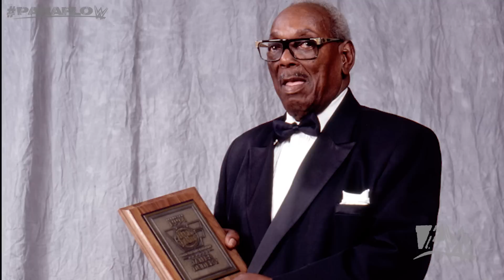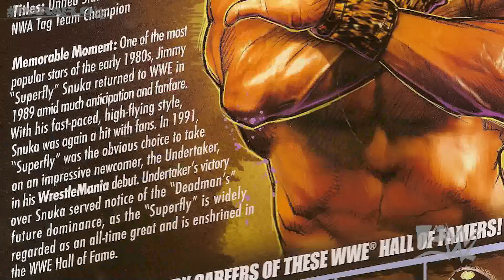10 ÜBERRASCHENDE Fakten zur WWE HALL OF FAME (DEUTSCH/GERMAN)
Heute wieder ein neues Video meiner WrestleMania Woche: 10 überraschende Fakten zur WWE Hall of Fame

▬▬▬▬▬▬▬▬▬▬ஜ۩۞۩ஜ▬▬▬▬▬▬▬▬▬▬▬▬▬▬

★ GEHÖRT AUCH IN EINE HALL OF FAME*★

▬▬▬▬▬▬▬▬▬▬ஜ۩۞۩ஜ▬▬▬▬▬▬▬▬▬▬▬▬▬▬

★AUTOGRAMMKARTE GEFÄLLIG?★
Haut in den Livestreams einfach ein Trinkgeld von mindestens 5 Euro heraus und ihr bekommt eine Autogrammkarte auf Anfrage zugeschickt. Dazu braucht ihr einfach den Screenshot von der Donation-Seite, bevor ihr die Donation abschickt.

★IHR WOLLT MIR ETWAS ZUSENDEN?★
Schickt einfach euer Packet bzw. Brief per DHL/Deutsche Post an folgende Postfachadresse:
Paraflow
Postfach 13 36
97403 Schweinfurt

Auf meinem Zweitkanal iFlow lade ich dann regelmäßige Unboxings eurer Post hoch.

▬▬▬▬▬▬▬▬▬▬ஜ۩۞۩ஜ▬▬▬▬▬▬▬▬▬▬▬▬▬▬

▬▬▬▬▬▬▬▬▬▬ஜ۩۞۩ஜ▬▬▬▬▬▬▬▬▬▬▬▬▬▬

▬▬▬▬▬▬▬▬▬▬ஜ۩۞۩ஜ▬▬▬▬▬▬▬▬▬▬▬▬▬▬

★ WWE 2K17 NXT EDITION BESTELLEN* ★
➤ PLAYSTATION 4
➤ XBOX ONE

➤ PLAYSTATION 4
➤ XBOX ONE
➤ PLAYSTATION 3
➤ XBOX 360

▬▬▬▬▬▬▬▬▬▬ஜ۩۞۩ஜ▬▬▬▬▬▬▬▬▬▬▬▬▬▬

▬▬▬▬▬▬▬▬▬▬ஜ۩۞۩ஜ▬▬▬▬▬▬▬▬▬▬▬▬▬▬

*Die Amazon-Links hängen mit dem Partnerprogramm von Amazon zusammen. Sie dienen dem potentiellen Käufer als Orientierung und verweisen explizit auf bestimmte Produkte hin. Sofern diese Links genutzt werden, kann im Falle einer Kaufentscheidung eine Provision ausgeschüttet werden